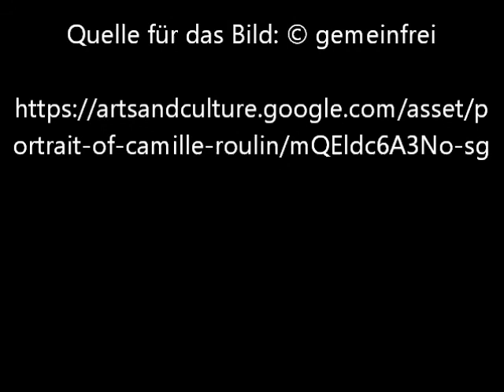Porträt von Camille Roulin von Vincent van Gogh - Video von Günter Frei (Official Video)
Das Bildnis entstand 1888 im Format.

Portraät von Camille Roulin von Vincent van Gogh

"Portrait of Camille Roulin
Vincent van Gogh November 1888 - December 1888
In Street View ansehen

Dies ist der kleine Junge Camille Roulin. Er war elf Jahre alt, als sein Porträt gemalt wurde. Van Gogh war mit Camilles Vater Joseph Roulin befreundet, der Postbote war. Im Dezember 1888 konzipierte Van Gogh den Plan, die gesamte Familie Roulin zu malen: „Ehemann, Ehefrau, Baby, der kleine Junge und der 16-jährige Sohn - jeder für sich und wirklich französisch, auch wenn sie wie Russen aussehen. '

Details

    Titel: Portrait of Camille Roulin
    Ersteller: Vincent van Gogh
    Datierung: November 1888 - December 1888
    Entstehungsort: Arles, France
    Place Part Of: France
    Typ: Portrait
    Rechte: Van Gogh Museum, Amsterdam (Vincent van Gogh Foundation), Van Gogh Museum, Amsterdam (Vincent van Gogh Foundation)

    Externer Link: Portrait of Camille Roulin "